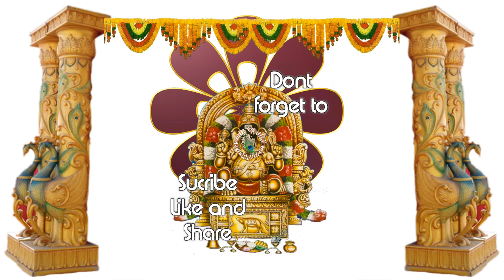Happy Vinayaka Chaturthi 2023 Wishes in Tamil,Whatsapp Video download,Greetings,Festival,Images